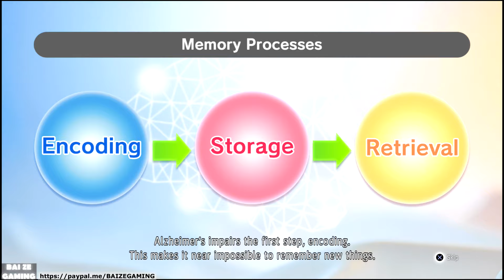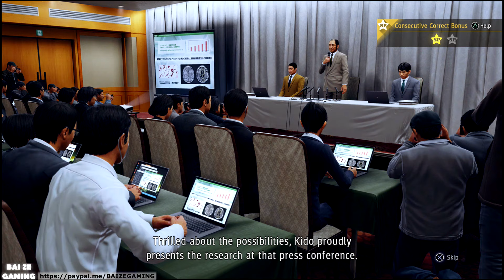Ch9 The Miracle Drug! Review the Case! Visiting Okubo! Judgment PS4 22 Yakuza!